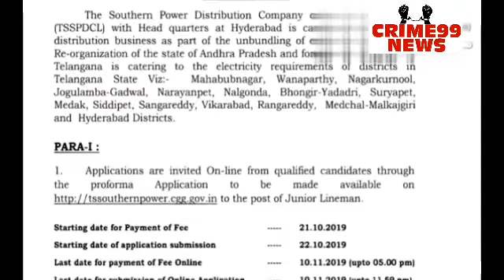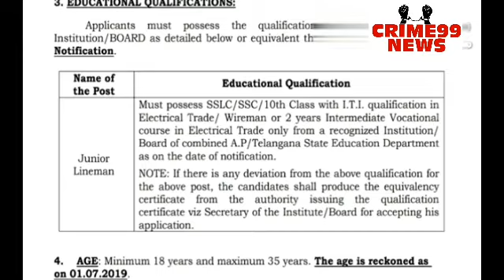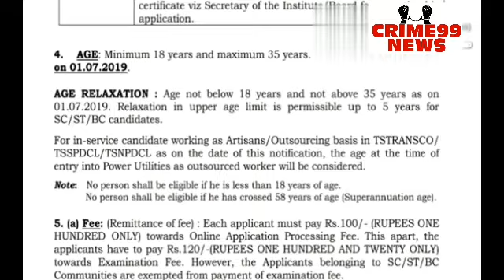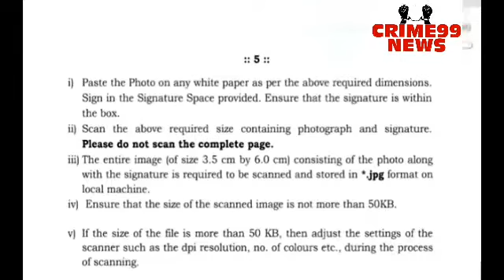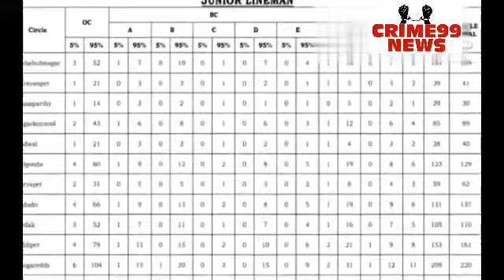నిరుద్యోగులకు విద్యుత్ శాఖలో బంపరాఫర్ ||Crime99 News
నిరుద్యోగులకు విద్యుత్ శాఖలో బంపరాఫర్